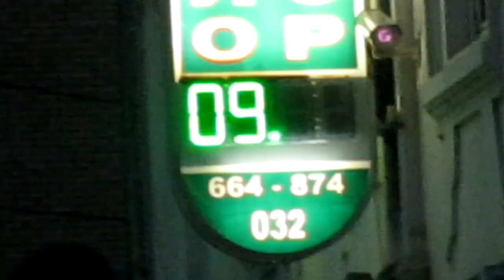Zbogom, vrelo leto!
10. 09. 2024. Ivanjica - celodnevna kiša i pad temperature od 20 stepeni Celzijusa.